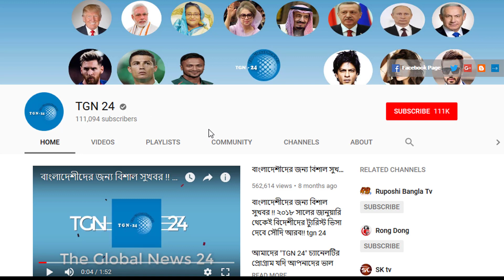সৌদি স্বাস্থ্য মন্ত্রণালয় হতে জরুরি খবর। সৌদি আরবের আক্রান্ত রোগীর সংখ্যা আবারো বৃদ্ধি পেয়েছে।